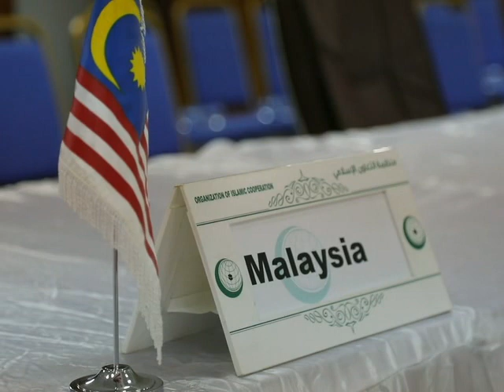Shirka Kooxda Xiriirka Islaamka ee OIC